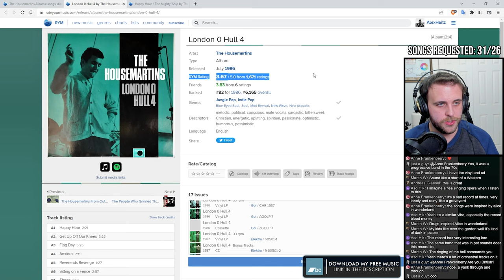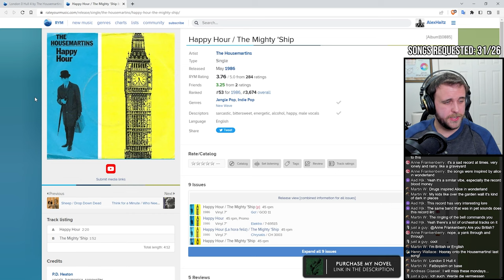🔴LIVE REACTION: The Housemartins — Happy Hour